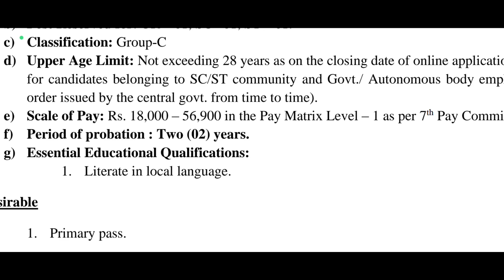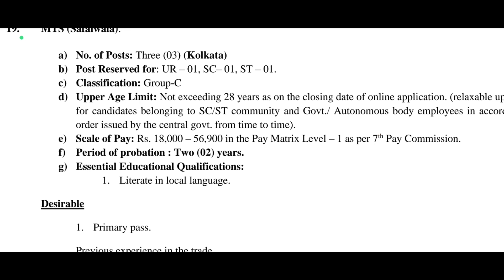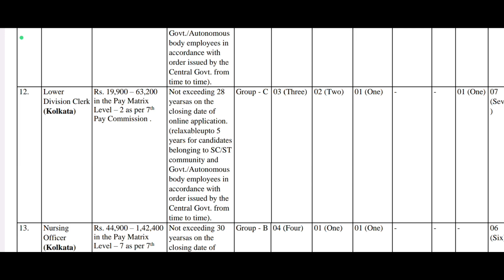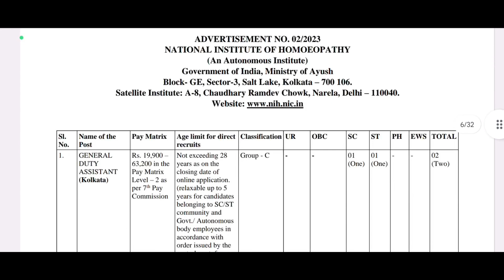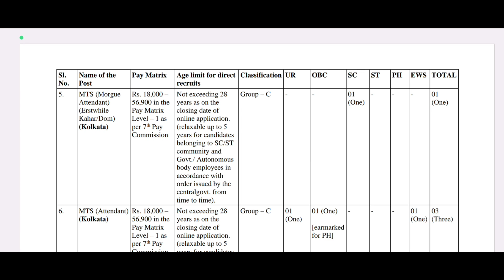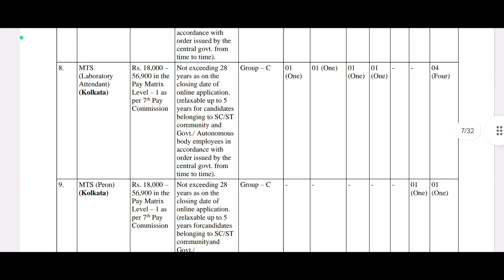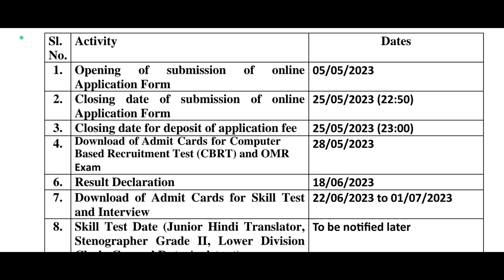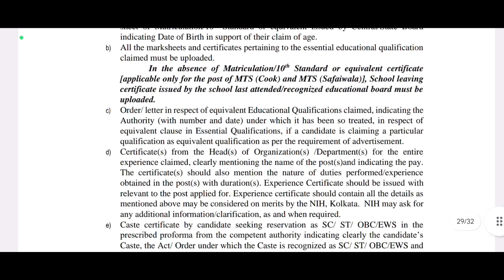చదువు లేకపోయినా పెర్మనెంట్ ప్రభుత్వ అటెండర్ ఉద్యోగాలు | NIH Recruitment 2023 | Latest Jobs In Telugu